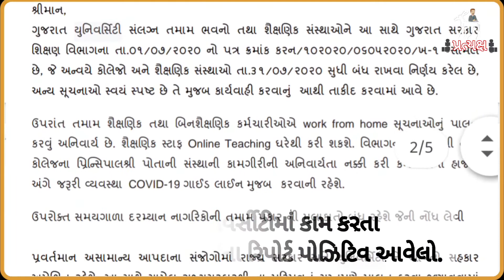GujaratUniversity ની exam જુલાઈ સુધી કેમ મોકૂફ રખાઈ? કોને થયો કોરોના!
ગુજરાત યુનીવર્સીટી અચાનક કેમ જાગી?

ગુજરાત યુનિવર્સિટીની પરીક્ષાઓ હવે જુલાઈ સુધી રહેશે મોકૂફ રહેવાની છે, સાથે ગુજરાત યુનિવર્સિટીમાં કામ કરતા દરેક કર્મચારીઓને work from home ની સુચનાનો પરિપત્ર ગુજરાત યુનીવર્સીટીએ જાહેર કર્યો છે.

કોરોનાનાં સમયમાં પણ પરીક્ષા લેવાની તરફેણમાં જેનો મત હતો એવી આ વિધાશાખાને કેમ આવો પરિપત્ર જાહેર કરવો પડ્યો? કેમકે યુનિવર્સિટીએ મેડિકલ-પેરામેડિકલની પરીક્ષા પણ સિવિલમાં યોજવાની રણનીતિ બનાવી હતી. હવે આ પોત કેમ પ્રકાશ્યું? એનો જવાબ છે કે...

ગુજરાત યુનીવર્સીટીમાં કામ કરતા 4 કર્મચારીઓને કોરોના રિપોર્ટ પોઝિટિવ આવેલો. એટલે કે વધારે પડતા કર્મચારીઓને આ કોરોના ન થાય એની ચીંતા આ યુનિવર્સિટીને થઈ છે, અને એટલે જ સૌને "ઘરે બેઠા ભણાવો" નો સંદેશ પહોંચાડ્યો છે, નહીં કે વિધાર્થીઓનાં હિત માટે...

પ્રત્યક્ષ સમાચાર

Gujarat University exams will now be postponed till July, Gujarat University has issued a circular instructing all employees working in Gujarat University to work from home. Why did this branch, which was in favor of taking the exam even in Corona's time, have to issue such a circular? This is because the university had also made a strategy to conduct medical-paramedical examinations in civil. Now why did this texture shine? The answer is ...